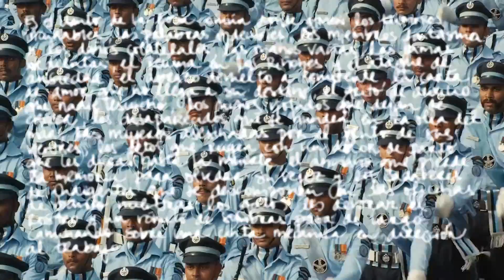El Grito en el Cielo de Javier Gallego "Crudo" por McNulty. Antic Teatre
El 1 de febrero se presenta en Barcelona en l'Antic Teatre el nuevo poemario de Javier Gallego "Crudo", EL GRITO EN EL CIELO, en esta ocasión tras el paso por Madrid que llenó dos pases en el Teatro del Barrio, Javier estará acompañado por la banda de música SEWARD y los colectivos de videocreación LOS VOLUBLE y MCNULTY POSTPRODUCCIÓN.